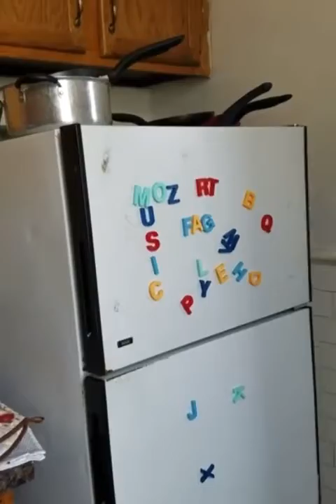Charles Village 3Br 1Bath Apartment Asking $1695